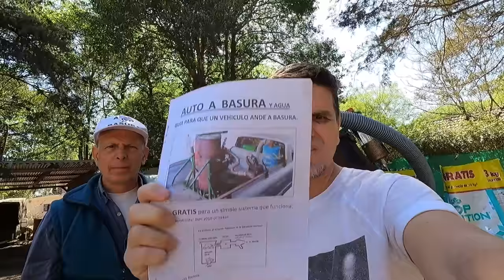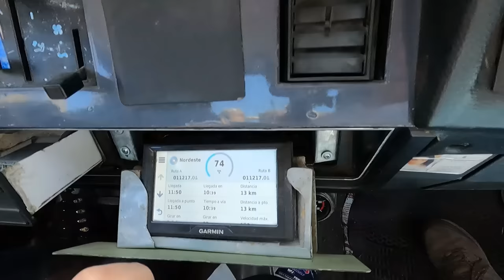Un AUTO que funciona a BASURA - Inventó un auto que anda con Basura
El auto que anda con basura existe y está en Anisacate, aquí se encuentra el auto que funciona con cosas que la gente tira, Un Vehículo que no necesita combustible para andar. El dueño lo puso a prueba y recorrió la ruta 40 llegando a una velocidad de 120 kilómetros por hora.
Recorrio la Argentina con un vehiculo que funciona a basura, hizo la ruta 40 usando solo basura que encontraba en el camino.
El auto que funciona a basura no te pierdas este video y si te gusta danos un like, un me gusta y quizá podamos subir la segunda parte de este video único.

desde MERCADO PAGO
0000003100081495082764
alias Paseos y Destinos
alias uououuouou.uala
Raúl Norberto Barros
Colaboración de 200 pesos